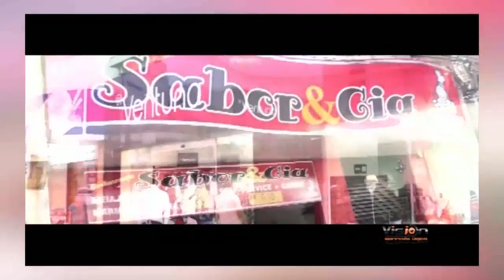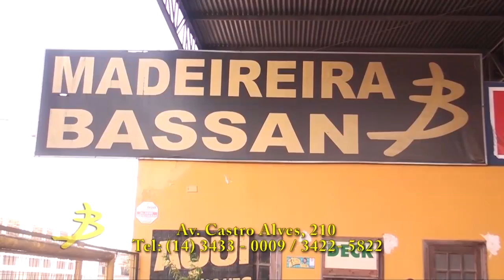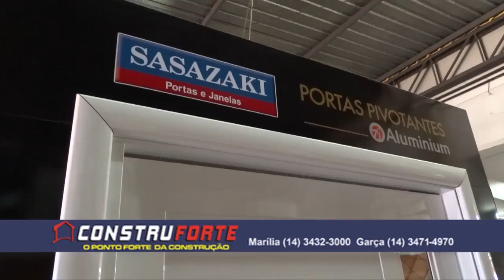Programa Apertando Sedem com Preto Billy (06/08/2016)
35ª edição do Programa Apertando Sedem que foi exibido dia 06/08/2016 às 21h15 na TV Marília com a apresentação do locutor Preto Billy.

╚► MATÉRIA DO PROGRAMA:

ANIVERSÁRIO DO DR. NADIR DE CAMPOS
Local: Residencial Costa do Ipê

ENTREVISTAS:

☛ Dr. Nadir de Campos (Advogado Criminalista)
☛ Dr. Nadir de Campos Jr (Promotor de Justiça)
☛ Denise Campos Justino (Coordenadora da Secretaria da Cultura de Marília)
☛ Leonilda Campos Sevilhano (Vice Diretora de Ensino da EMEI Irmão Maurício)
☛Rafael Campos (Universitário)

KALIBRE BANDA SHOW

Autor: Edson Conceição / Aloísio Silva

Autor: Adilson Bispo / Zé Roberto / Reinaldo
Participação: Denise Campos

FICHA TÉCNICA:

★ Programa Apertando Sedem
★ Apresentação: Preto Billy
★ Produção Executiva: Danielle Magarotto
★ Câmeras: Wellington Farneres D’ Castro
★ Edição de Imagens: Preto Billy
★ Música de Abertura: André Moralles
★ Produção Artística: André Moralles
★ Produção Geral: Preto Billy
★ Transmissão: TV Marília Canal 4 da NET

APOIO CULTURAL:

CONSTRU FORTE
“O Ponto Forte da Construção”
Matriz: Av. Carlos Artêncio, 14 A – Marília/SP
Filial 1: Av. Dr. Labieno da Costa Machado, 2243 – Garça/SP

MADEIREIRA BASSAN
Av. Castro Alves, 210 – Bairro São Miguel

VISION IMPRESSÃO DIGITAL
Rua. Doutor Joaquim de Abreu Sampaio Vidal, 786

LEATI ELÉTRICA E ILUMINAÇÃO
Av. Sampaio Vidal, 1668 – Centro

VIDRAÇARIA MARÍLIA
Av. Pedro de Toledo, 1839 – Marília/SP